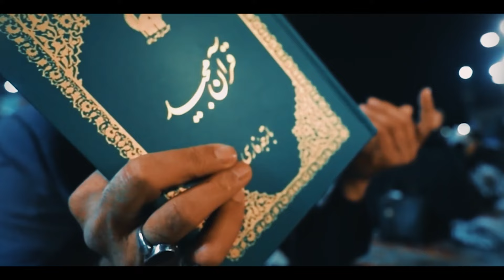چگونه از ماه رجب برای شروعی تازه استفاده کنیم؟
💎 به کانال رسمی استاد محمد شجاعی خوش آمدید

🌙 ماه رجب؛ جشنی که خدا برای ما برپا کرده

یه مهمونیِ ویژه شروع شده؛ یه دعوت عاشقانه از طرف خدا: «ماه، ماهِ من... بنده، بنده‌ی من... رحمت، رحمتِ من...»
این ماه اونقدر خاصه که انگار خدا داره میگه، بیا! بیا و از نو شروع کن، گذشته‌ها رو کنار بذار و مثل یه مهمونِ عزیز، بی‌واسطه پیش من باش.

📿 توی این ماه، هر کسی که حقیقت این جشن رو بفهمه، می‌تونه خودش رو به رحمت بی‌پایان خدا برسونه. یه فرصت ناب برای سبک شدن از دل‌مشغولی‌ها، برای دوباره نزدیک شدن به خدا و احساس آرامش و خوشبختی واقعی.

💬 شما چه احساسی درباره ماه رجب دارین؟ نظر و تجربتون رو توی کامنت‌ها برامون بنویسید، دوست داریم بشنویم.